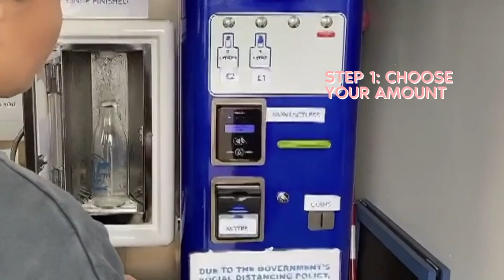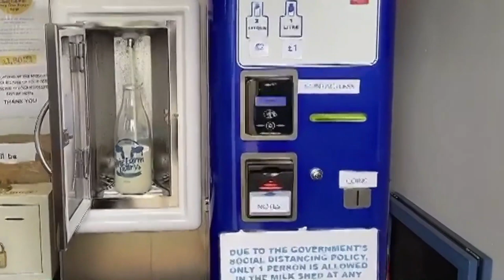Out & About In Leicester | The Nadolos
Join us for a trip around town! 🚗

For today’s video, our little family went out to do some grocery shopping at Costco and at our local farmer’s market, had lunch at our local pub, and had a little walk with Ethan at the park.

We hope you enjoyed this quick day in our lives, and let us know what you’d like to see on our channel!